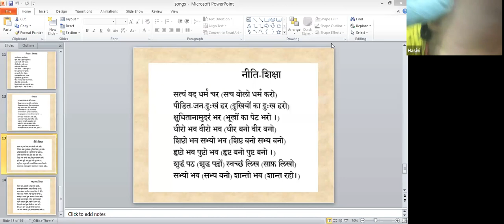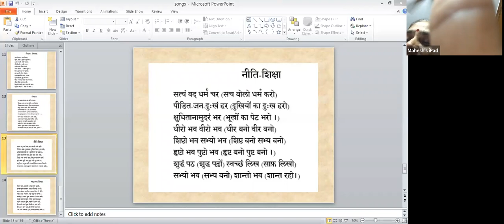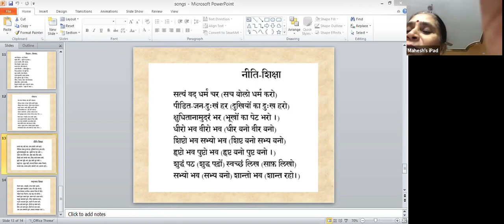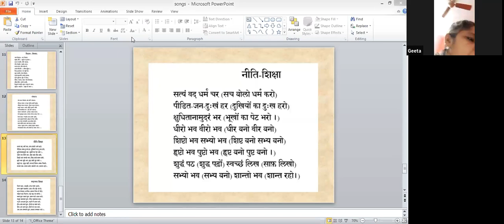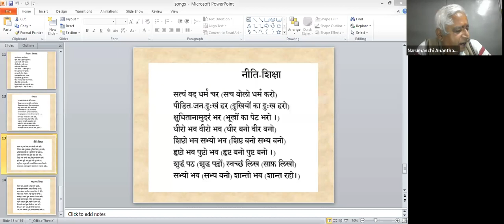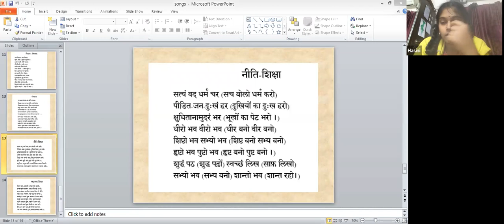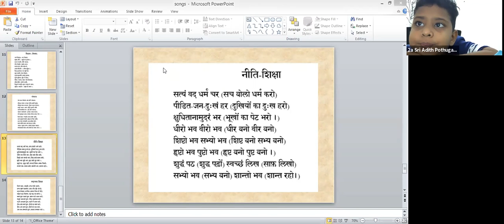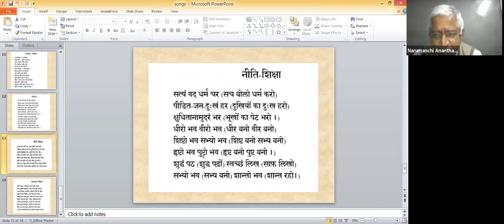సంస్కృత కుటుంబం 67